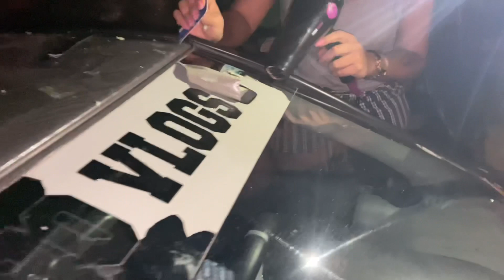TIREI O ENVELOPAMENTO DO GOLETA E OLHA NO QUE DEU / RENATINHO VLOGS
Nesse vídeo galera estou tirando o envelopamento do goleta devido ao tempo de uso, e colocando uma cor nova, como o carro está na ação entre amigos decidi renovar a cor com um material top que a alltak lançou, e deixar o carro top para o ganhador.

AGUARDEM O PRÓXIMO VÍDEO QUE VEM NOVIDADE 👌

@renatinhovlogs1436  se inscrevam 👍